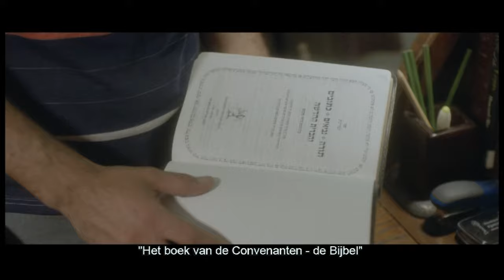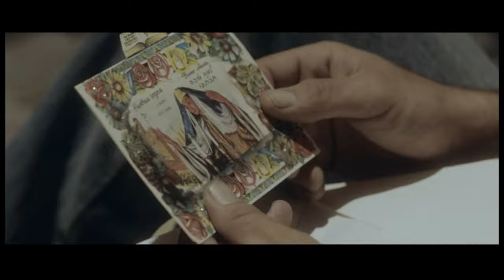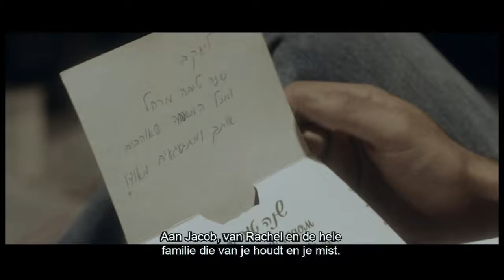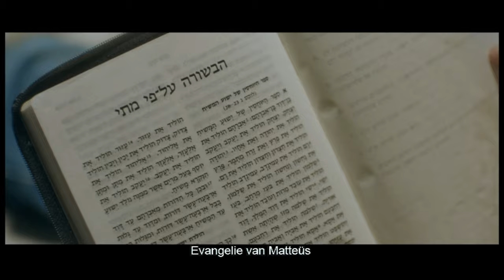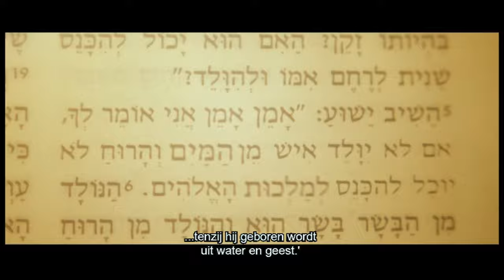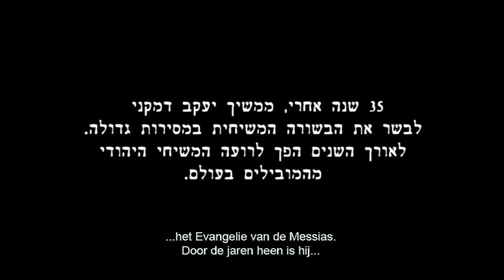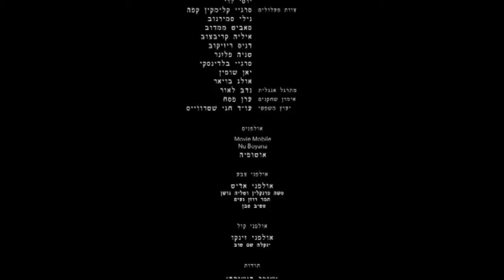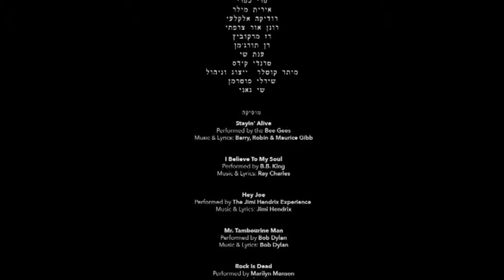A New Spirit (Dutch subtitles) - a movie based on "Warom ik?" by Jacob Damkani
A New Spirit is a gripping and inspiring movie based on the autobiography "Why Me?" by Jacob Damkani.

Jacob's story illustrates a journey where crime and betrayal, pride and disappointment, bruises and brokenness, do not have the last word. When God steps in, everything changes. Jacob is given a new heart and a new spirit and his life is drastically transformed - to one where faith, hope and love yield to a life of purpose and much excitement.

From a proud and willful young Jew in Israel, to living the American dream, and finally to a victorious surrender, this is an inspiring account of what it truly means to be a Jew.

A New Spirit is a Hebrew/English movie.
TrumpetofSalvation.org